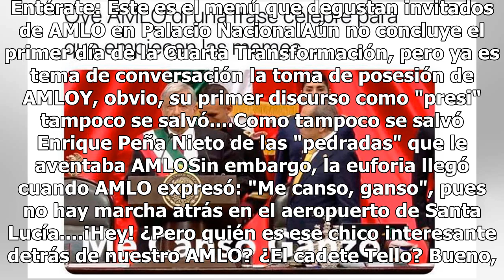AMLO ya es presidente y ¡se inaugura el nuevo sexenio de memes!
Entérate: Este es el menú que degustan invitados de AMLO en Palacio NacionalAún no concluye el primer día de la Cuarta Transformación, pero ya...